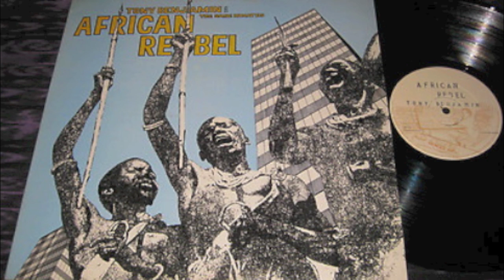Tony Benjamin - Psychological Pen - 1984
TOP UK ROOTS

So glad to get my hands on this killer album.

killer mad professor